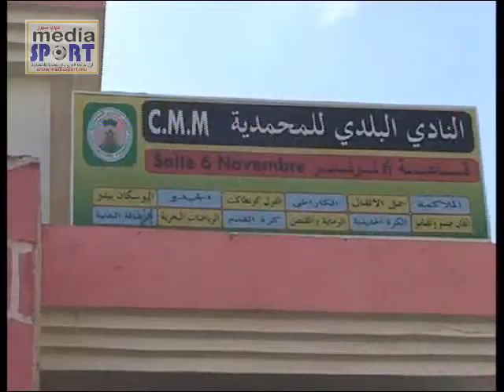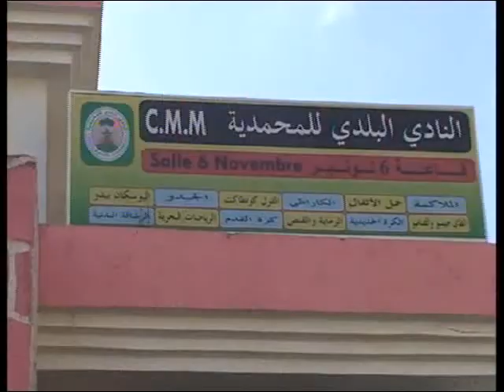النادي البلدي للمحمدية ينظم دوري وطني في رياضة الفول كونطاكت والكيك بوكسينك والرياضات المماثلة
بمناسبة فصل الربيع احتضنت قاعة 6 نونبر الرياضية التابعة للنادي البلدي للمحمدية تنظيم دوري وطني في رياضة الفول كونطاكت والكيك بوكسينك والرياضات المماثلة ، وذلك يومه الاحد 19 ابريل الجاري 2015  ابتداء من الساعة العاشرة صباحا واستمرت أطواره التنافسية الى غاية السابعة مساء وشاركت فيه جميع الفئات.
الدوري عرف حضورا كثيفا   ومتميزا ، حيث شاركت فيه  22 جمعية ونادي يمثلون مختلف المدن المغربية، ناهيك عن المشاركة المتميزة لابطال وبطلات النادي البلدي للمحمدية  المنظم للدوري.
وقد تميز الدوري بأداء جيد لمختلف الابطال والبطلات المشاركين ، والذين أبانوا عن قدرات عالية في الاداء والعطاء.
وقد خصص النادي البلدي جوائز قيمة ومتنوعة للفائزين والفائزات قصد تشجيعهم وتحفيزهم لمزيد من التألق والعطاء.

يذكر ان النادي البلدي للمحمدية يعتبر من الاندية العريقة بالمغرب حيث تم تأسيسه سنة 1961 وأخرج عدد كبير من الابطال الذين شرفوا المحمدية والمغرب خارج ارض الوطن في منافسات ودوريات رياضية عديدة ، وتعاقب على رئاسة هذا النادي عدد من المسؤولين لم يبخلوا يوما تطويره والرقي به ، ويرأس النادي حاليا السيد  محمد جمالي  الذي تم تجديد الثقة في شخصه مؤخرا لتولي ولاية جديدة في التسيير والتذبير للنادي الذي يضم عدد كبير من الفروع الرياضية.